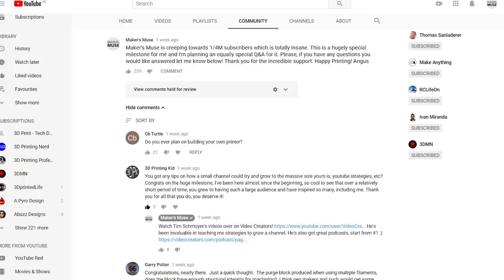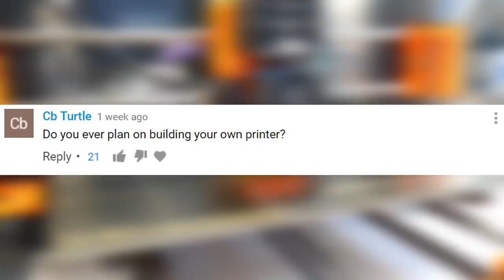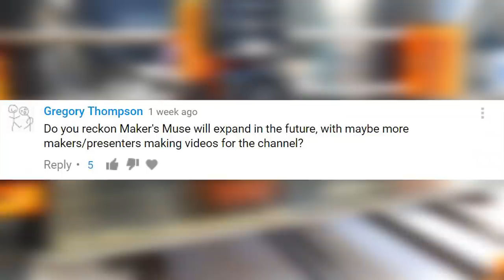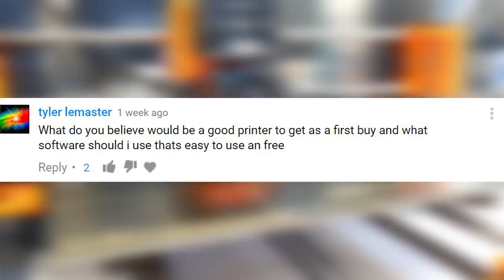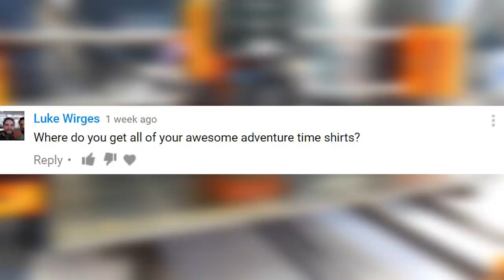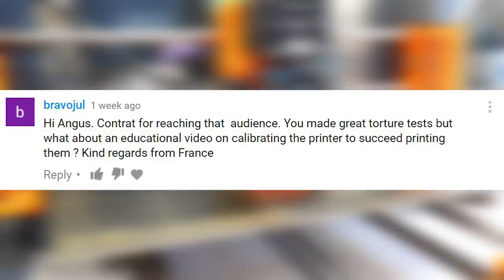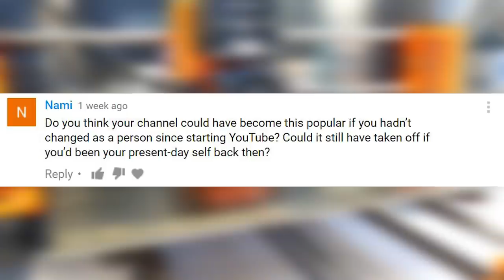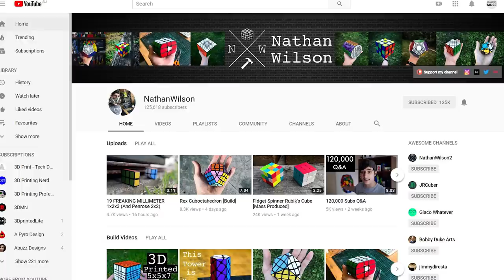250K Maker's Muse Subscriber Q&A! Thank you.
In this video I answer your questions about 3D Printing, Maker's Muse and more. Thank you for the support! This channel would be nothing without my incredible audience.

3D Printing Essentials